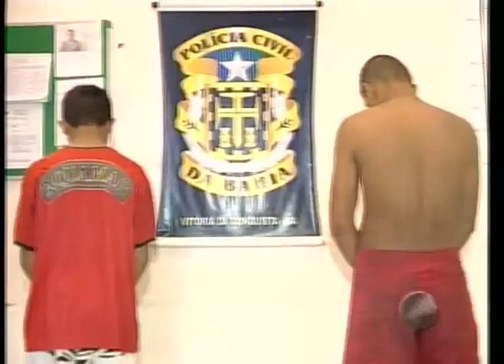BLOGDOPAULONUNES- POLÍCIA CIVIL PRENDE CACHAÇA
A Polícia Civil de Vitória da Conquista, prendeu o bandido chamadoi Cachaça e mais dois comparsas, eles são acusados da morte de um dono de um bar np bairro Pedrinhas, como também um outro no Parque de Exposições de Vitória da Conquista.